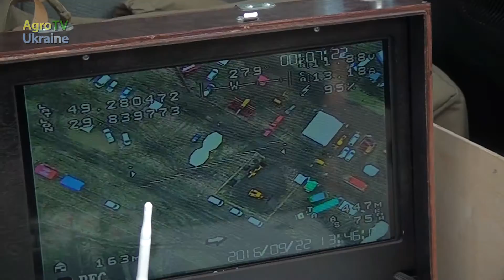Битва Титанів 2016: найбільший плуг, військовий безпілотник та інші новинки для аграріїв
Що цікавого представили компанії на найбільшій практичній виставці в Україні - в огляді АгроТВ.
Демонстрація роботи техніки у шести зонах - від грунтообробки до збирання врожаю.